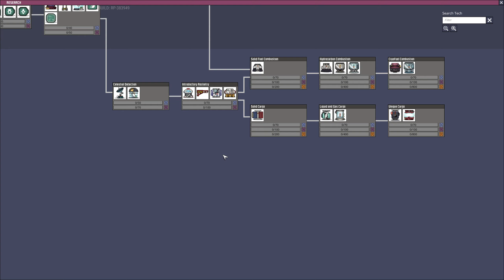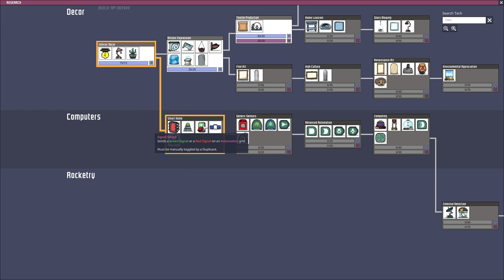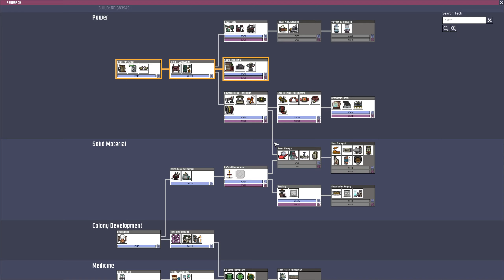Oxygen Not Included Dont Die 17